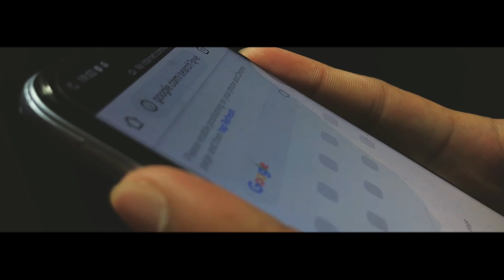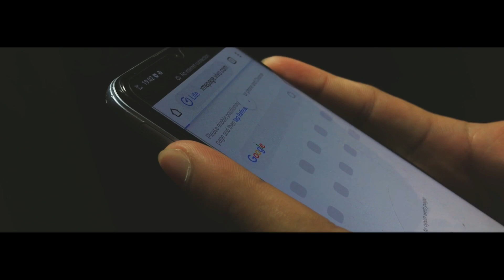T&C - YUGTO | Cinematic Short Film | iPhone 7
This film is for Emilio Aguinaldo College - Senior High School Students. The film is all about how difficult the NEW NORMAL of class and this is what you called. Online Class.

This film is inspired by Kharll Lewis Quizon about Online Class.

The full video was taken on the iPhone 7

MY GEAR:

Camera: iPhone 7
Lens: Mobile Lens
Tripod: Photon
Mic: Lightning Earphones
Video Editing Software: iMovie
Editing Machine: iPhone 7